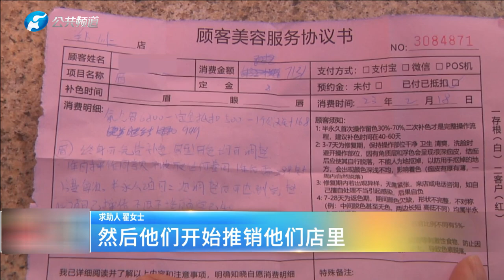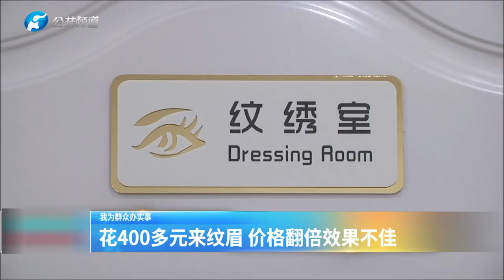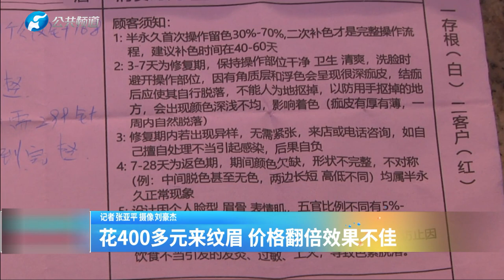【百姓315】：花400多元來紋眉，價格翻倍效果不佳